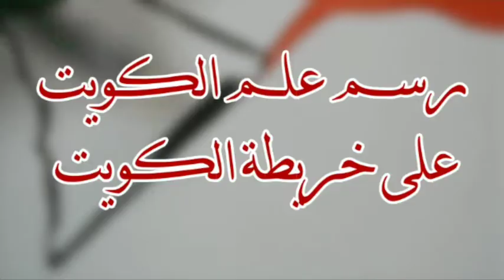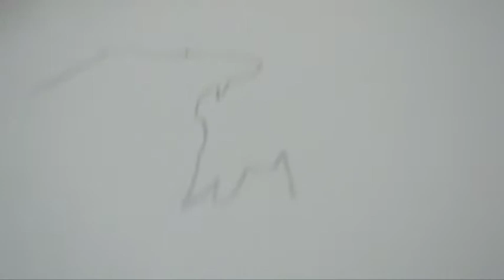رسم خريطة وعلم الكويت بسهولة للمبتدئين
فيديو اليوم عبارة عن رسم علم الكويت بالألوان الخشبية على خريطة الكويت بالألوان الخشبية خطوة بخطوة وبسهولة للمبتدئين...اذا انت جديد على القناة وعجبك محتوايا انضم للدراغمة معانا ودوس لايك واشترك في القناة وفعل الجرس وتشير القناة في كل حتة عشان (بيكم هنكبر) واتمنى لكم مشاهدة ممتعة